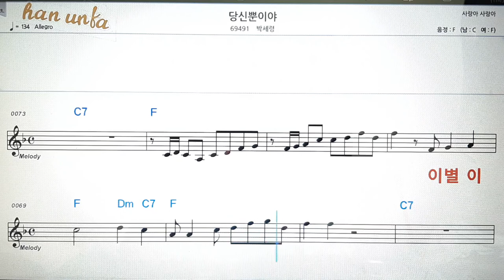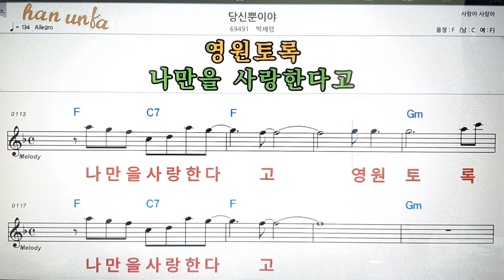당신 뿐이야/박세령👍노래 반주, 코드 악보,가라오케💋노래 반주*💕Karaoke*Sheet Music*Chord*MR